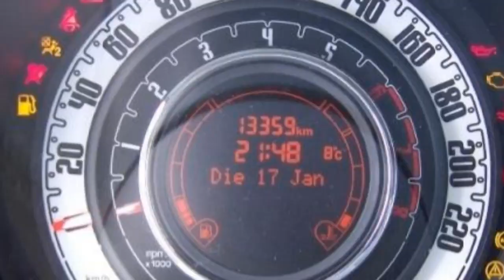Fiat Berlin 500C weiß 0977743133 FCA Motor Village Berlin jetzt Stell